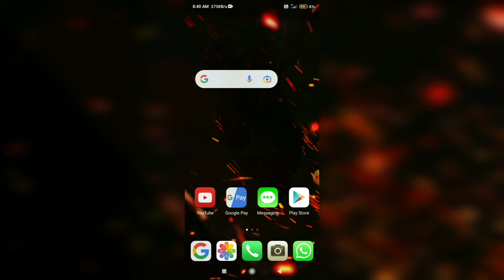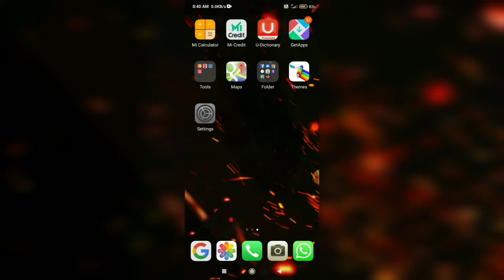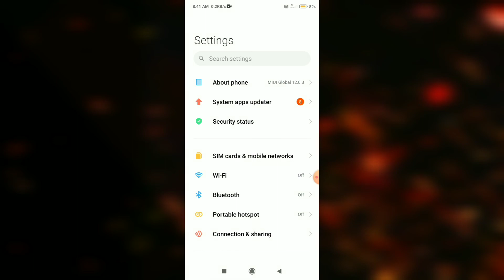Xiaomi Redmi 10 || SIM Card Setup How To Use